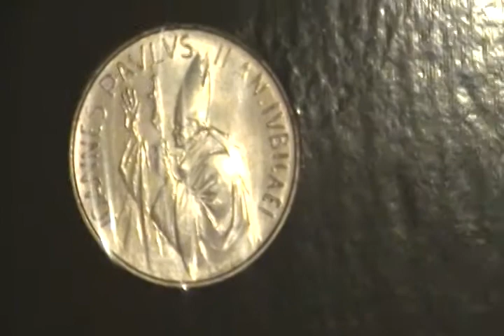FUNDACIÓN de SALTA